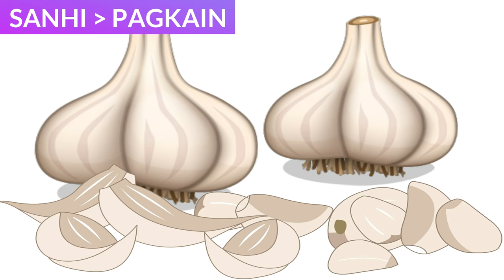PINAKAMADALING GAMOT SA MABAHONG HININGA: ANO HALAMANG GAMOT BAD BREATH? MABANTOT BUNGANGA AMOY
Bakit mabaho ang hininga ko at ano ang dapat gagawin para mawala ang bad breath? Ang bad breath o ang tinatawag na halitosis, ay ang pagkakaroon ng masamang amoy ng hininga o bunganga. Paminsan-minsan, panandalian lamang ang bad breath ngunit maaari din itong magtuloy tuloy sa matagal na panahon. Nakakahiyang kondisyon ito para sa mga apektado at maaari ding magdulot ng pagkabalisa para sa iba. Kapag hindi maganda ang pagaalaga sa ngipin ng isang tao, nagreresulta ito sa bad breath.
May mga pagkain din na nagdudulot ng di magandang amoy ng hininga at may mga karamdamang nagdudulot din nito. Maraming mga nabibiling mouthwash, gums at mints para lutasan ang amoy ng hininga, ngunit ito ay pang-panandalian lamang at hindi nito tinatanggal ang tunay na dahilan ng bad breath.
Paguusapan natin sa videong ito ang mga pinaka-madaling gamot at solusyon sa mabahong hininga